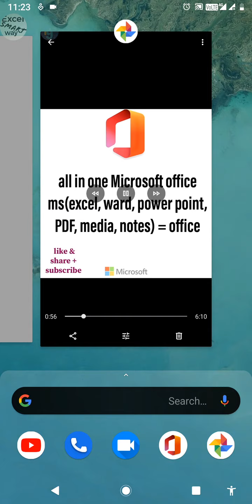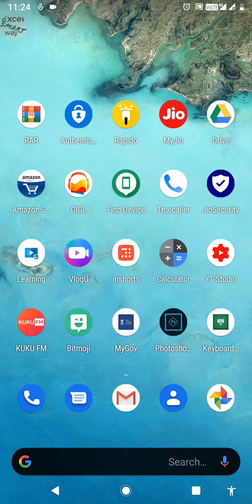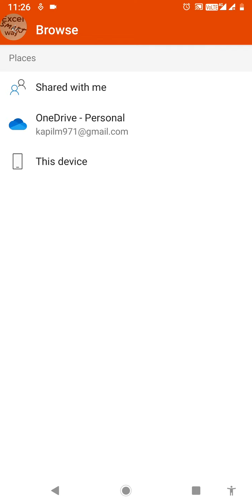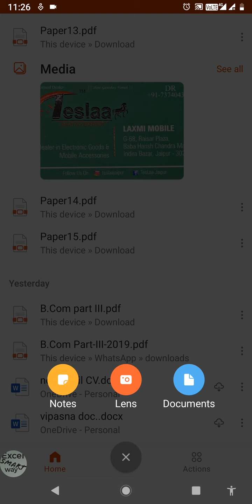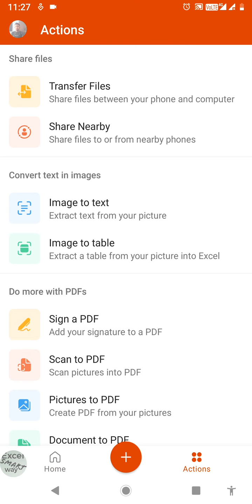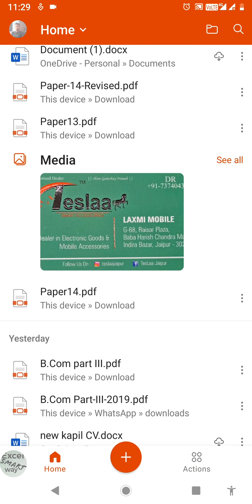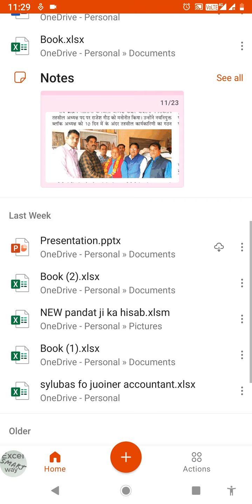Microsoft office new mobile app, all work in one android app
This video about Microsoft office application use and it's interface.
use for excel, word, power point in one app
of microsoft office app.